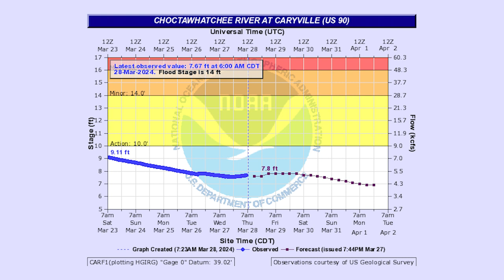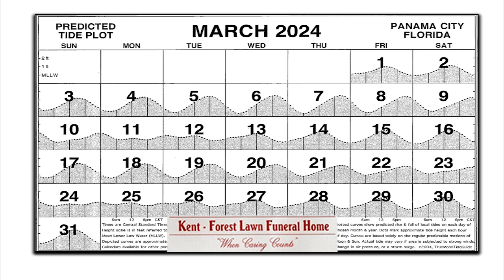Panhandle Outdoors, Friday 3/29/24